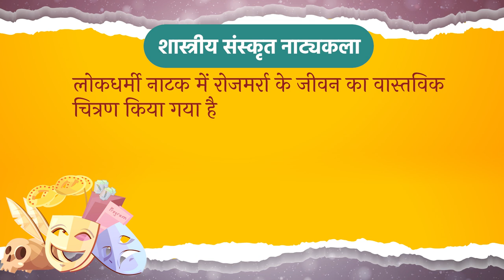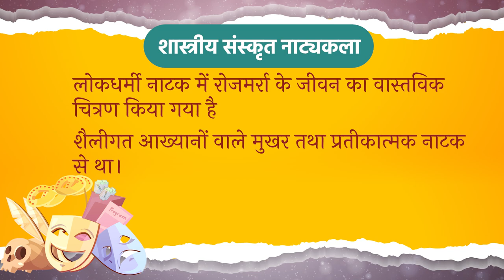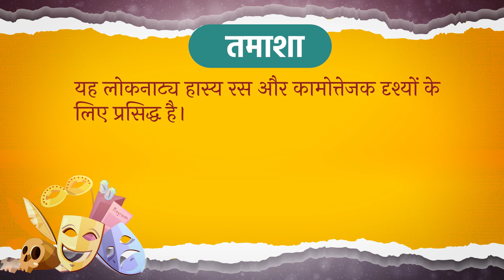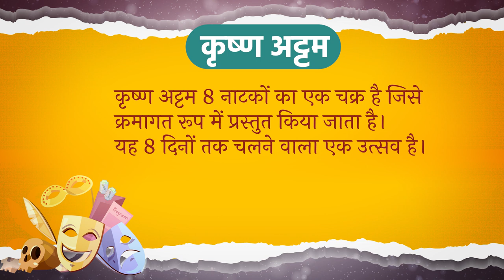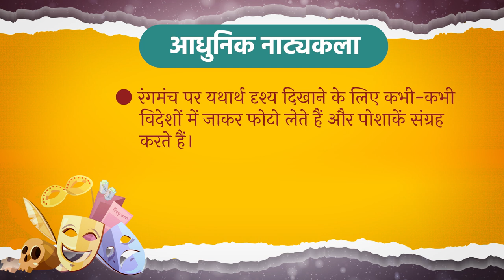Indian Theater: Exploring Art and Culture | StudyIQ IAS Hindi | UPSC 2024 | Shilpi Verma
Indian theater has a rich history and culture that has influenced the arts and society in significant ways. In this video, Shilpi Verma provides an in-depth exploration of Indian theater, its evolution, and its impact on art and culture. This video is a valuable resource for UPSC aspirants and anyone interested in art and culture. Join us on this journey through Indian theater with StudyIQ IAS Hindi.

एडमिशन की अंतिम तिथि 30 अप्रैल 2023 है | बैच का समय संध्या 6:00 बजे |

 Indian theatre began as a narrative art form that combined music, dance, and acting. Theatrical performances included recitation, dance, and music. Brahma created the Natya Veda for the pastime of Gods, according to Bharat Muni's Natya Shastra, by combining elements from the four Vedas. Natya shastra is the first formal treatise on dramaturgy and was written between 200 BC and 200 AD. It describes ten types of plays, ranging from one-act to ten acts, and covers all aspects of classical Sanskrit literature. In this article, we will discuss regarding Indian Theatre, which will be helpful for UPSC IAS Exam preparation.

Origin of Theatre Forms in India
The Sanskrit theatre, which arose after the establishment of Greek and Roman theatres in the west, was India's first type of classical theatre.
According to one account, this development arose as a result of Alexander the Great's invasion of India. The invading army presented Greek-style plays, which were caught up by the native Indian populace.
While some say that traditional Indian theatre predates it, it is widely acknowledged that classical Greek theatre has influenced it.
The excavated ruins at Sitabena and Jogimara caves are thought to be the world's oldest amphitheatres. This is just one example of the long tradition of theatre in the Indian cultural landscape.